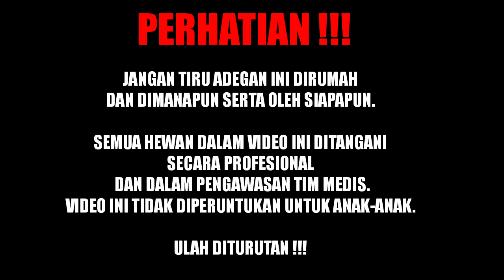GIGITAN MANAKAH YANG PALING MENYAKITKAN? (INTRO SAHABAT ALAM NEW 2021)JANGAN TIRU ADEGAN DALAM VIDEO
PERHATIAN!
KARENA KAMI SUDAH MEMPERSIAPKAN TIM MEDIS KETIKA ADA HAL HAL YANG TIDAK DIINGINKAN!